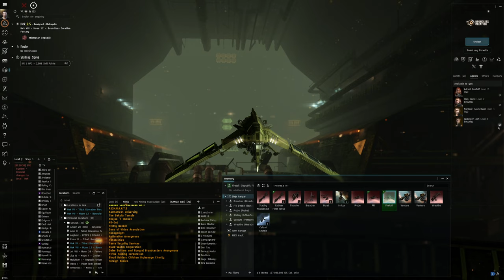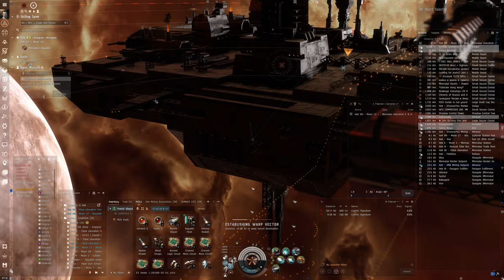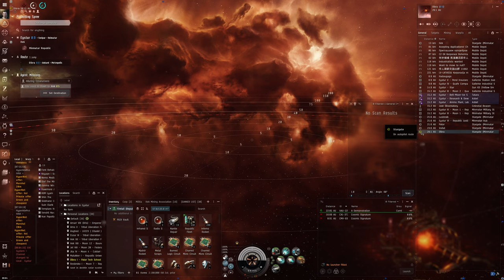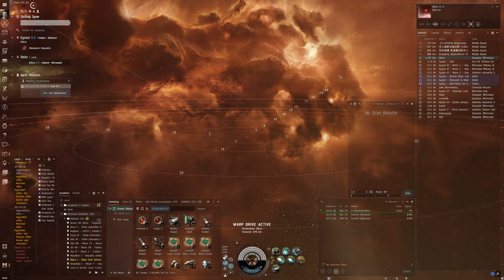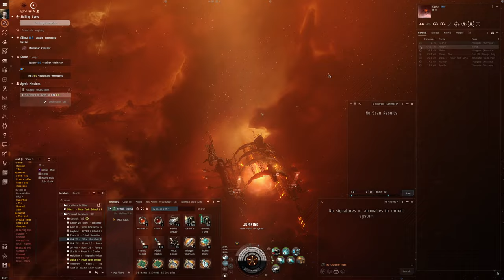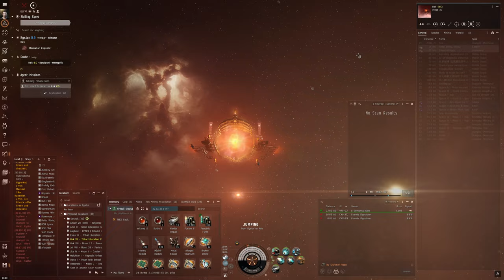Hello World: EVE Online Alpha Experience, Day 154